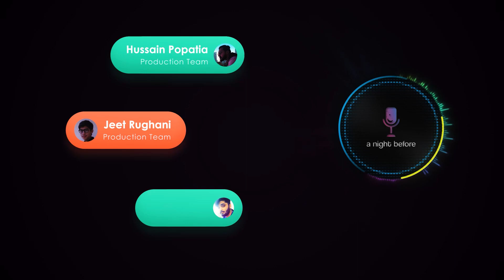Episode 07 | Gujarati Vaibhavi Trivedi represents India in Lawn Tennis |A Night Before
It's not easy to bounce back!
But those who wish to achieve their dreams, do not think so.
Vaibhavi Trivedi, an International Lawn Tennis Player with 10 Gold, 3 Silver and 3 Bronze Medals spoke to us about her National League Tournament come back after a year long injury. And A Night Before each of her matches.

This is her story but something that all of us can relate to in our lives, when we face a hardship that we feel will be tough to pass through.

A Night Before is currently Gujarat's Most Loved Podcast show where you get to listen various stories from Known and Unknown Gujarati Faces.

The interview was taken by Shrungar Rughani at Studio Araya, Rajkot and this episode has been directed by Jay Nathwani.

Host : Shrungar Rughani
Guest : Vaibhavi Trivedi
Director : Jay Nathwani
Camera Assistant: Yogesh Solanki
Production Team: Hemang Boricha
Logo Design: Monik Patel
Special Thanks: WaterBox
Venue Courtesy: Studio Araya, Rajkot

Trailer: (0:00)
Introduction: (2:54)
How did the journey start?: (3:33)
Representing India: (5:54)
Are your parents also into sports?: (7:33)
Who was the coach who took you out of Rajkot?: (11:14)
Tournaments: (11:55)
First National Gold and other awards: (13:33)
When did you start playing as an Individual?: (16:05)
For India as a solo player: (17:00)
World University Games: (22:20)
Injuries:(25:31)
A Night Before: (27:27)
What did you do during the pandemic?: (43:20)
What department do you work with as a civil servant?: (47:25)
Is your father still that excited about your tournaments?: (49:11)
Ending: (50:07)